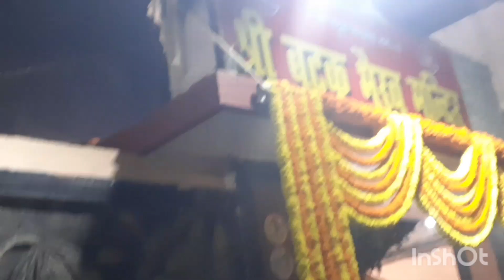नववर्ष पर बटुक भैरव मंदिर मे भजन-कीर्तन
klakar dilwala